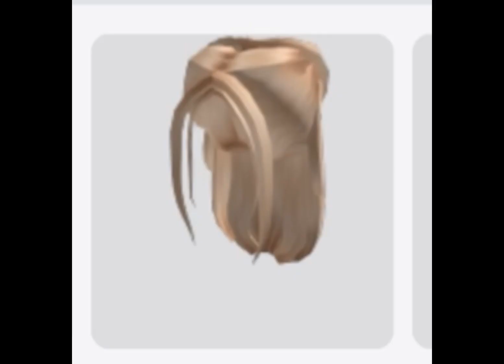Softie roblox outfit idea￼